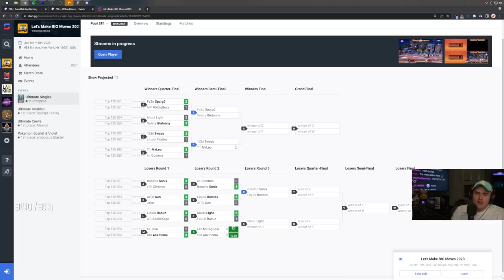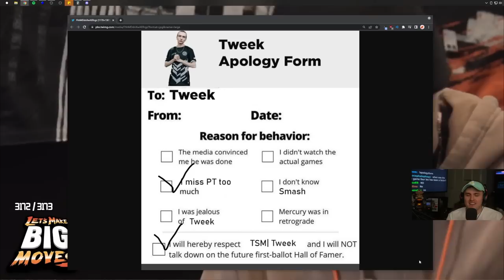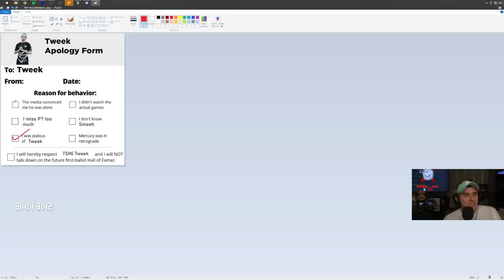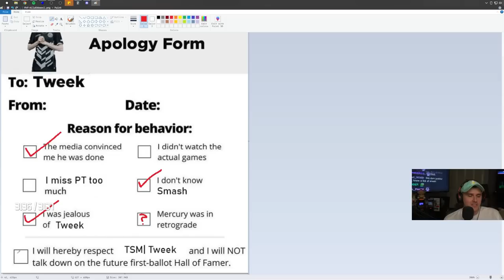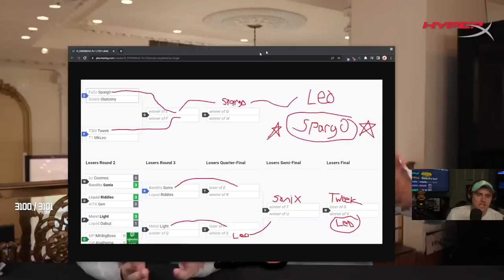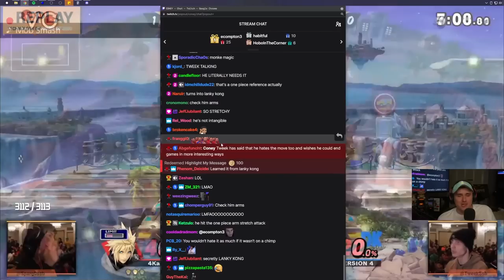My Apology to Tweek... | Let's Make Big Moves Smash Ultimate Top 8 Highlights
Coney watches the 2023 Smash Ultimate tournament, Lets Make Big Moves, and realizes he has to make a public apology to a top player on Twitter.